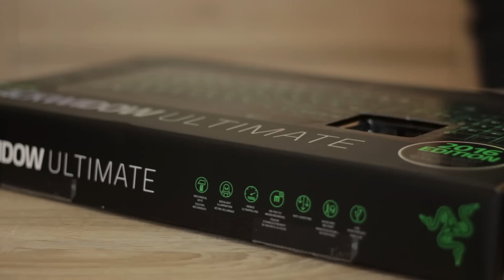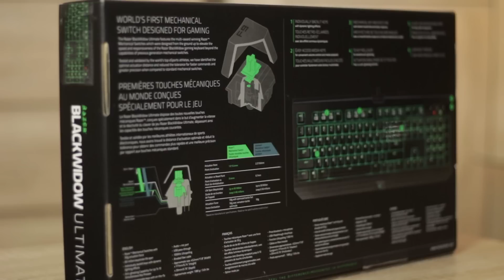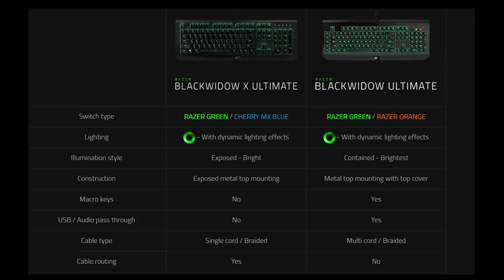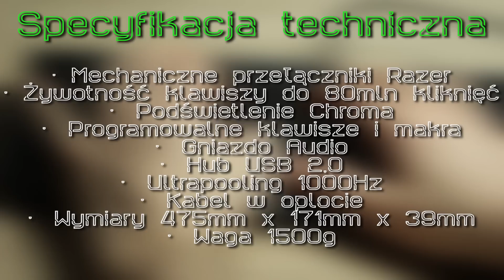Razer BlackWidow Ultimate 2016 - recenzja i test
Testujemy tegoroczną edycje Razer BlackWidow Ultimate. Poznajcie opinie Kendo o mechanicznej klawiaturze dla graczy za 500 złotych!